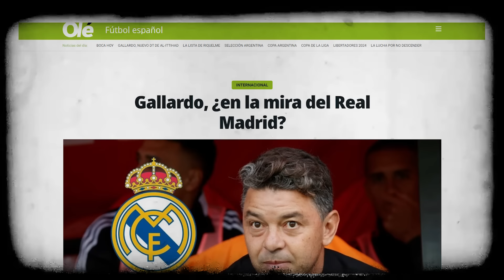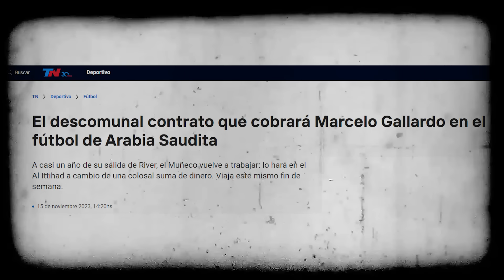LOS MOTIVOS DE LA IDA DE GALLARDO A ARABIA // AZZARO REACCIÓN